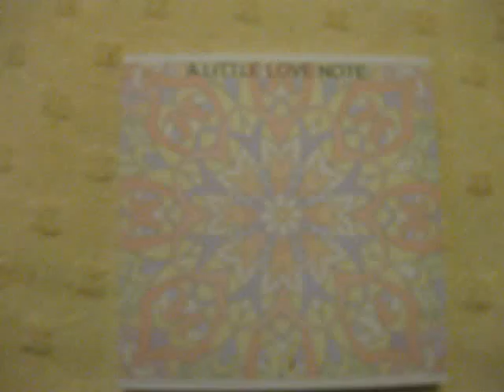Mandala Love Notes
I thought these were a fun idea, you can put them in pockets.